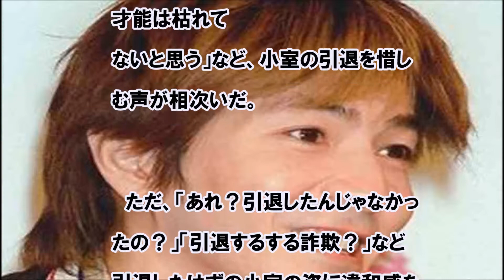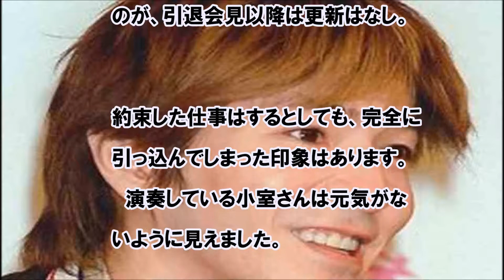小室哲哉のNHK「うたコン」生演奏に 感激“涙が出た”というファン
説明
　　引用　yahoo japan
　　関連動画

            「PANDORA feat BeverlyがNHKうたコン出演決定」小室哲哉「PANDORA feat Beverly」で生

 　説明
　　引用　yahoo japan
　　関連動画